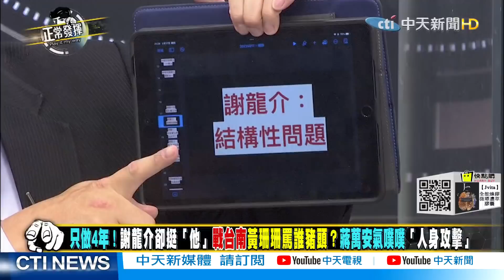【超黑內幕「正」精彩】國民黨提到「改革」全噤聲?謝龍介:重回執政才能改陳揮文嘆:都是藉口@正常發揮PimwTalk 精華版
1. 專屬頻道訂閱徽章：在留言和聊天室中，你的名稱旁會顯示頻道會員徽章。
2. 可在留言和聊天室中使用的自訂表情符號。
3. 會員專屬商品折扣：快點購每月付費會員精選折扣商品，每月月初在YT「社群功能」中公布。
1. 申廣心口如一：還好有您，我站在風口浪尖也毫無畏懼！
2. 線上主播見面會：主持人在專屬直播聊天室中與您暢聊，一個月一次。
3. 會員專屬商品折扣：快點購將不定期推出更多的折扣！
1. 申廣肺腑之言：感恩有您，我縱遇群魔亂舞仍愈戰愈勇！
2. 申廣帥照下載：每月月初在YT「社群功能」中限定會員下載獨家日常帥照+給會員的話。
3. 會員專屬商品折扣：快點購將不定期推出更多的折扣！
1. 申廣掏心掏肺：因為有您，我誓言守護公義直到世界末日！
2. 獨家享有申廣爆內幕影片。
3. 限量版首次見面禮：送1個專屬設計馬克杯給我們的VVVIP，申廣會在包裝上簽名，僅限第一次加入時。
4. 會員專屬商品折扣：快點購將不定期推出更多的折扣！